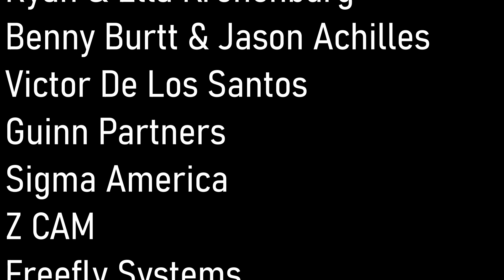Starship IFT 5 | With Music from "Oppenheimer"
You all know I had to do this one. Especially since I haven't done one with IFT 4. Didn't really feel the need to do one with that one. But yeah, I needed to make one with IFT 5. Especially since there's a lot of "free bird" bullsh!t out there with this and I'm like "C'mon guys! This is a MAJOR milestone in technological advancement, get serious here!" LOL.
I respect you guys but come on, get real.

But hell, History was made on this day when they caught the booster with the chopsticks.

I must say congratulations space x, and to all the engineers, scientists, networkers, computer geeks, and all those that were involved in the making of such an extraordinary spacecraft.

Elon Musk's a piece of sh!t though, he did NOT build this craft you guys did. I know you all are trying your best to get rid of him, I've engaged with some of you guys on reddit but yeah, just hang in there, he's become a liability for you guys, but I just want you to know, he doesn't deserve credit, you guys do.